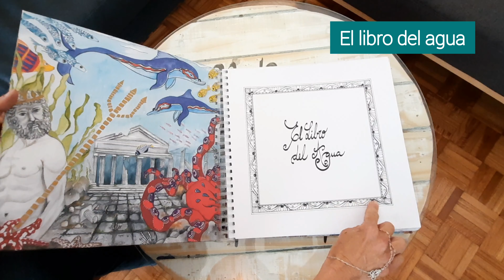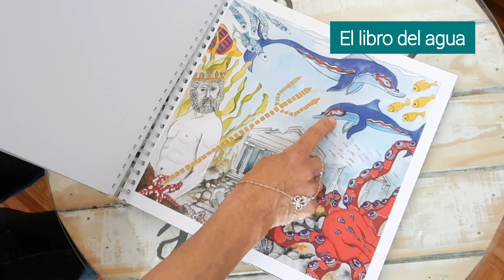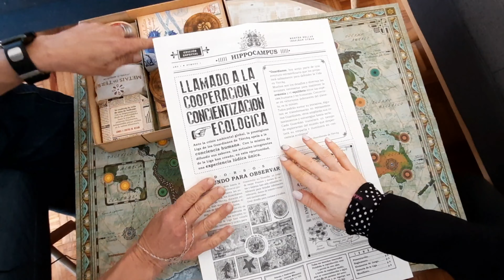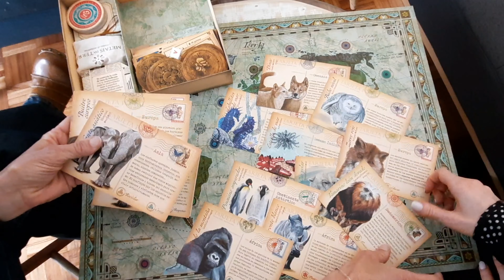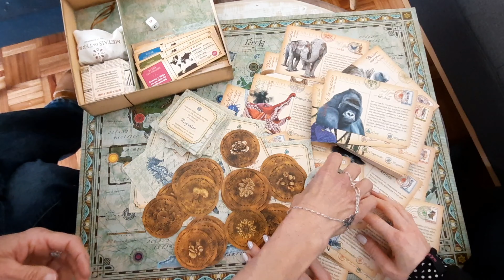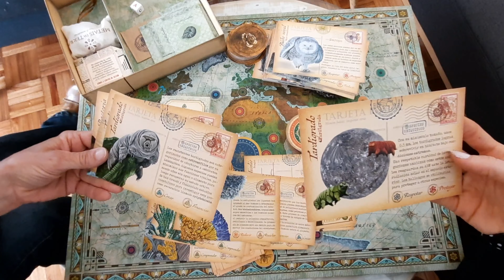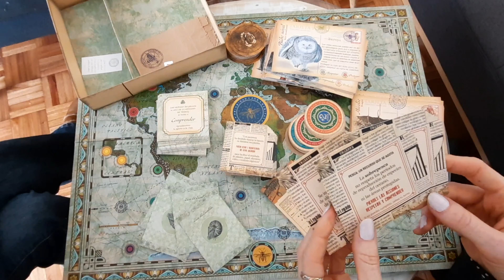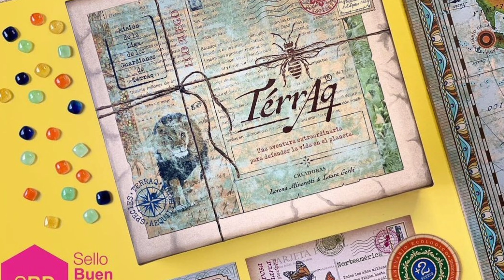Entrevista a Lorena Minoretti - Artista y Ecologista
📌 CICLO DE CHARLAS “EXPANDIR REDES”

Para conocer personas y propuestas de interés cultural y artístico, entrelazar iniciativas y fomentar los lazos y la construcción conjunta.

⏰ Realizada en el mes de Septiembre, en Buenos Aires

👉 Invitada:  Lorena Minoretti – Artista y Ecologista

Sobre ella:
Artista plástica ambientalista con orientación a dibujo y pintura.

Habiendo cursado Bellas Artes en la Universidad Nacional del Arte, fue luego discípula del Maestro Carlos Fels y luego del Maestro del hiperrealismo Jorge Rajadell.

La crisis ecológica mundial fue el impulso para la creación de un libro de ilustraciones sobre el océano, que precedió la Muestra “Todos Somos Uno” que exhibía obras pictóricas sobre especies vulnerables exponiendo sus problemáticas.

En la búsqueda de expandir un mensaje conservacionista sobre ecología y sobre  las especies que sufren la gran crisis ambiental, surge un juego de mesa como camino certero para concientizar a las mentes más  jóvenes. El arte y el juego entrelazados en una danza permanente que desde sus orígenes, ilumina la mente de los sapiens.

📌 Pueden ver más en @lorena_minoretti_art y en @terraq_eco_juego